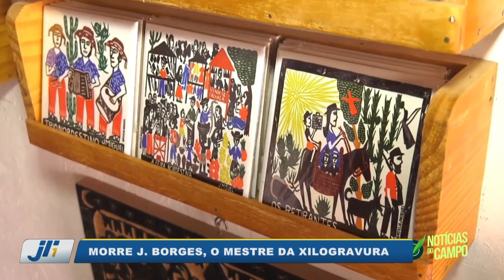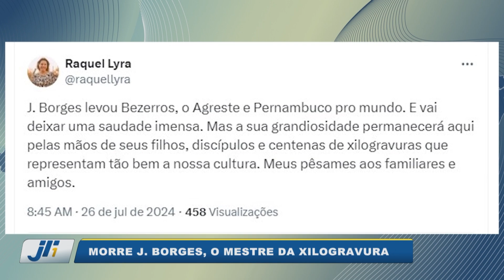Morre J. Borges, o mestre da xilogravura.